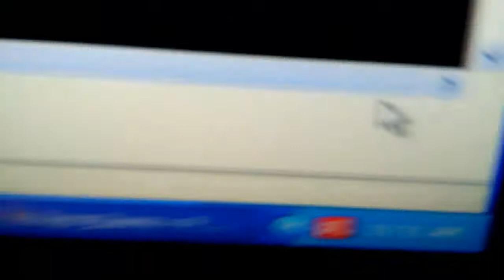20th Anniversary Of Ken Stanford Productions 2017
20th Anniversary Of Ken Stanford Productions 2017: It's A Tribute To All My Videos, Fans, Comments, Likes, Subscribers, And All My Favorite Videos Channel Like Badrideralumni, UltimateDSman, Starman3, Fleskhjerta, SonicWhacker55, Balenaproductions, Sonic Paradox, MrGojira95, AnimeBroMii & Fried Chilli Cheese Dogs